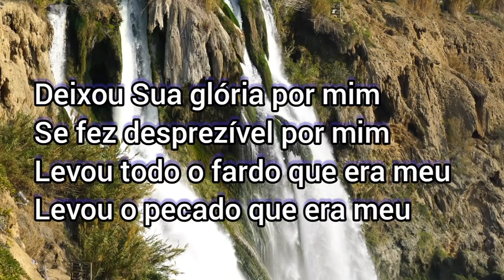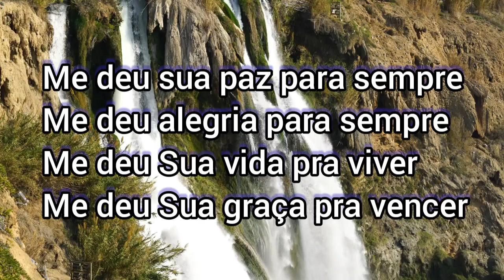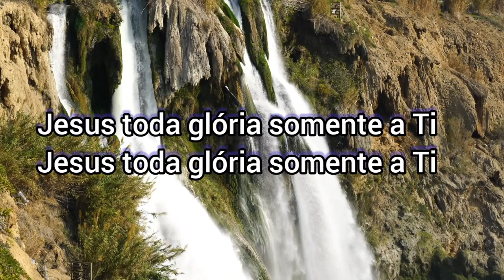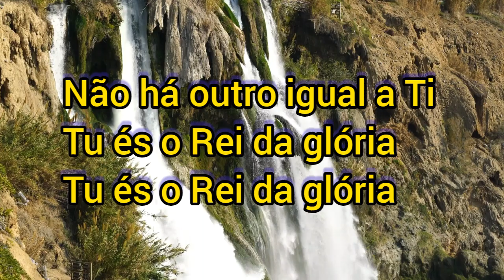REI DA GLÓRIA - (Cover) Israel Salazar | Iranildo Santos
Iranildo Santos